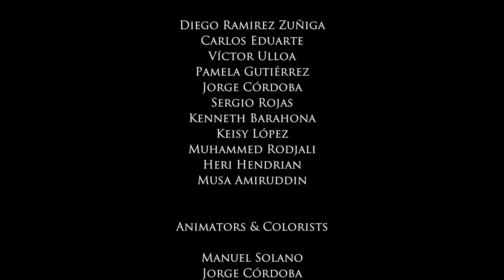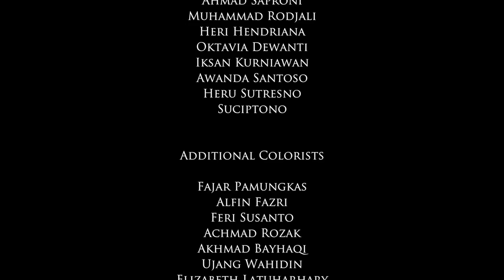To Every Nation: The Witness Trilogy (2017) (French) | Full Movie | Nick Alexander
Watch To Every Nation: The Witness Trilogy (2017) (French) Full Movie on Vision Video

To Every Nation is the third and final installment of The Witnesses Trilogy. In God With Us we witnessed the coming of Christ. In The Messengers, we witnessed the birth and empowering of the early church. Now, we witness the church's miraculous growth and learn how the first believers took the gospel To Every Nation. Covering the Book of Acts chapter 10-28, this thrilling animated feature shows how the Christian faith changed the world.

Director: Robert Fernandez
Writer: Robert Fernandez
Stars: Nick Alexander, Merk Harbour, Jeff Kribs